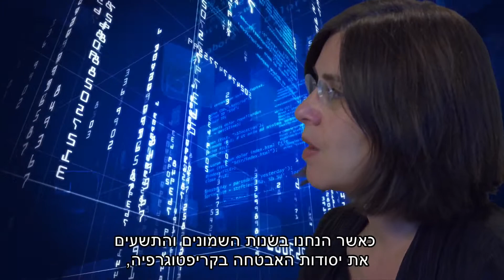פרופ' שפי (שפרירה) גולדווסר דוקטור לשם כבוד לשנת 2017, מאוניברסיטת בר-אילן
אוניברסיטת בר-אילן העניקה תואר דוקטור לשם כבוד לפרופ' שפי (שפרירה) גולדווסר, כלת פרס טיורינג לשנת 2012, וכלת פרס גדל. פרופ' גולדווסר נמנית עם מייסדי הקריפטוגרפיה מבוססת הסיבוכיות, ומחקריה כוללים בין היתר הוכחות אינטראקטיביות, הוכחות באפס ידיעה, הוכחות הסתברותיות וחישוב בטוח. עבודתה המדעית במדעי המחשב בכלל, ובקריפטוגרפיה וסיבוכיות בפרט, הובילה לפריצות דרך חשובות ומהווה מרכיב חשוב בבנייתן של סכמות קריפטוגרפיות המשמשות לאבטחת מידע בכל מקום